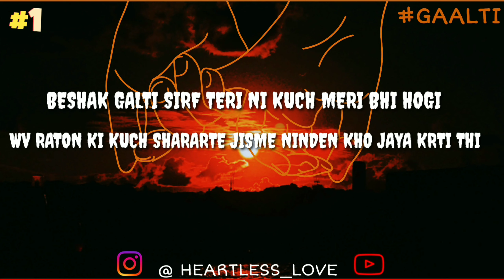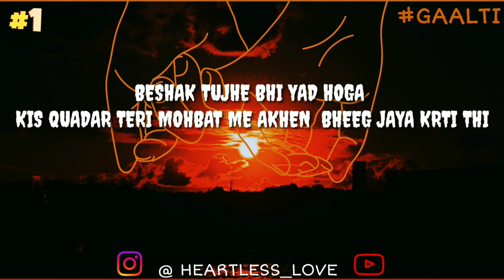GAALTI // HINDI POETRY // BESHAK GALTI SIRF TERI NI KUCH MERI BHI HOGI // #1